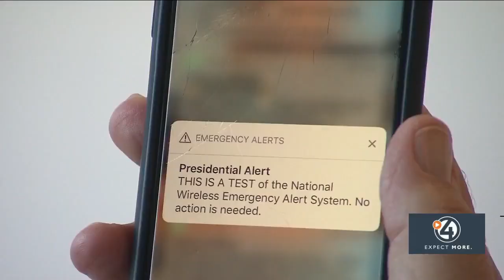Federal government tests emergency alert services